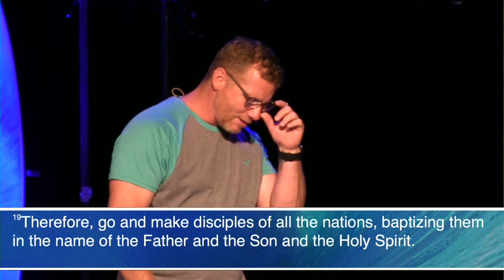Mavericks.....Disciples' Courage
The cross changed everything for the disciples. They went from being disciples to discipling others, based on Jesus' command in Matthew 28.   Discipleship is simply inviting others into your life and showing them Jesus.  Has the cross changed everything for you?  Are you only following or have you answered Jesus' call to be a Maverick?